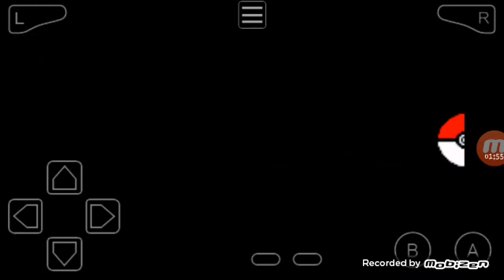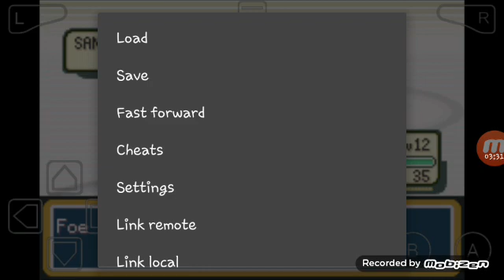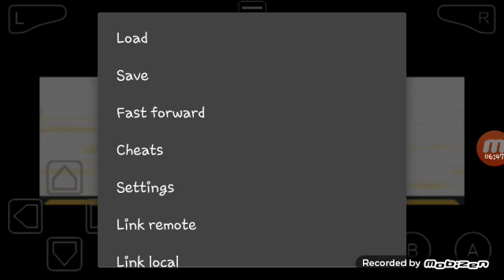let's play the Pokemon fire Red part 3 and I am winner is Brock